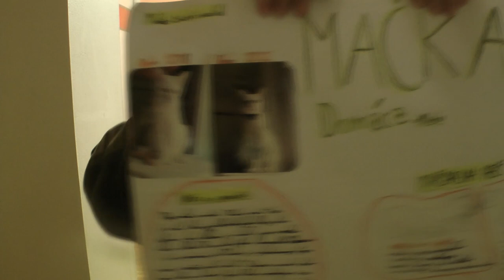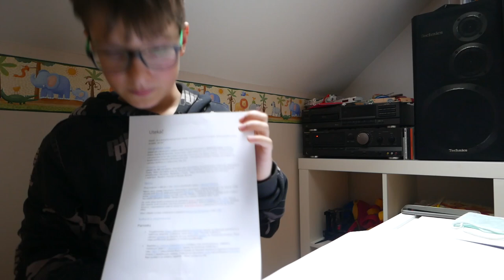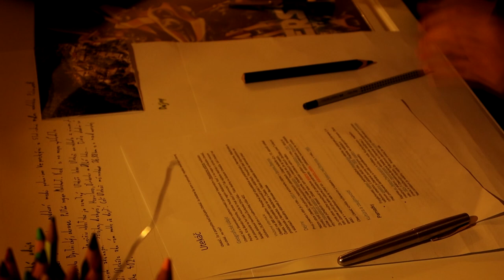Školský projekt - Utekáč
Vlog o tom ako som pripravoval školský projekt o dedinke Utekáč